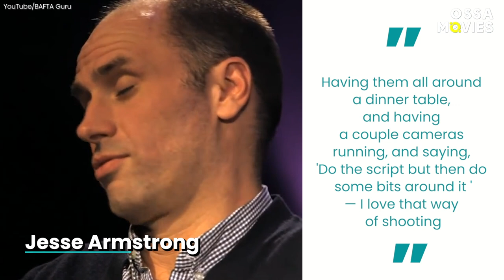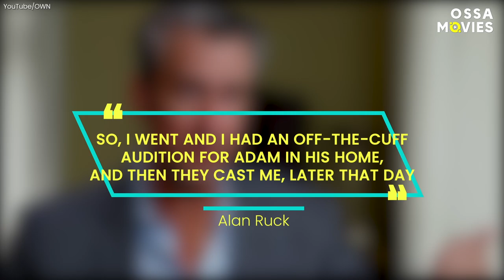Succession: What Really Goes On Behind-the-Scenes? |🍿OSSA Movies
Succession has many onset secrets that fans know nothing about. We go behind-the-scenes of HBO series Succession, the recent winner of the Emmy for outstanding drama series. The family behind the Waystar Royco media empire, the Roys are a complicated bunch. Are they really based on the Murdoch family? How did the Succession cast get their roles? Who was meant to audition for the role of Cousin Greg before Nicholas Braun brought it to life? How did Alan Ruck almost miss out on playing Connor Roy?  Did you know many scenes are shot in New York City for authenticity? And where was the wedding of Siv Roy, played by Sarah Snook, really shot? You'll also be surprised to learn that Succession has its roots in comedy. Funny man Will Ferrell and his producing partner Adam McKay are two of the executive producers. Creator Jesse Armstrong also has a comedy background. Why did Brian Cox, AKA Logan Roy, stay on the show even though he was meant to be killed off? Kieran Culkin says that his role of Roman Roy on Succession has proved that he actually wants to be actor. Find out why. Why did Jeremy Strong who plays Kendall Roy unexpectedly clean up the set? And will there be a season 3 after the COVID-19 filming delay? Find out all the Succession secrets you need to know here!